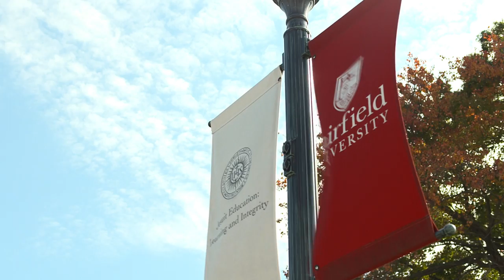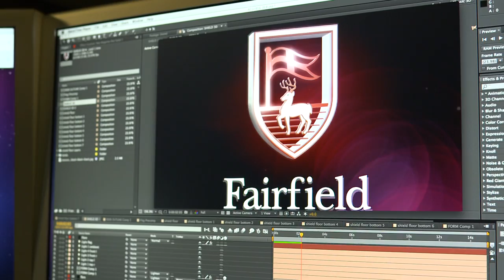Film, Television and New Media Program at Fairfield University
The Film, Television and New Media Program at Fairfield University  provides students with a detailed understanding of the visual, creative, and communicative power of various media through courses in theory, history, genres, styles, and structures in a collaborative, hands-on environment.